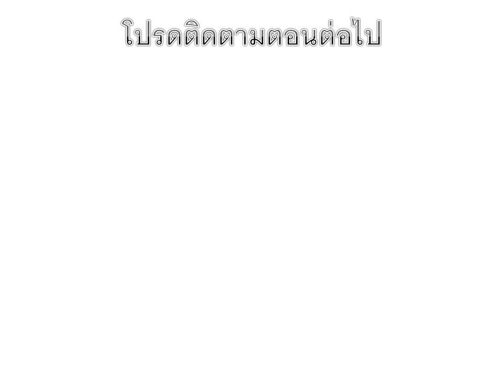Hazbin Hotel comic (Thai) l ลูกชายสุดที่รักของแม่ (เรื่องราววัยเด็กของอลาสเตอร์ ตอนที่ 3)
เมื่ออลาสเตอร์โดนหมากัดเข้า นั่นจึงเป็นต้นสาเหตุที่ไม่ชอบหมามาตั้งแต่เด็กค่ะ
คงต้องรอ Chapter 4 จะเมื่อไหร่ก็คงอีกนานเลยนะค่ะ

Fire in the Woods by Garten of Banban Chapter 4 OST